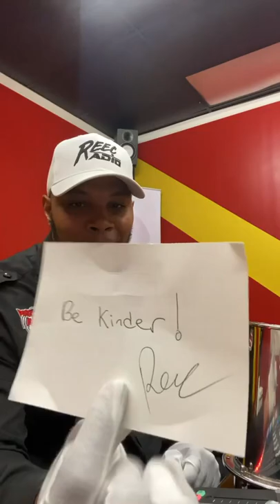Time Travel is REAL People!!!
Seriously, follow this important message, it’ll make this place so much better. 🤞🏾 @amazonprimevideo @thetomorrowwar @alliedglobalmarketing Cc @theebebe 😁